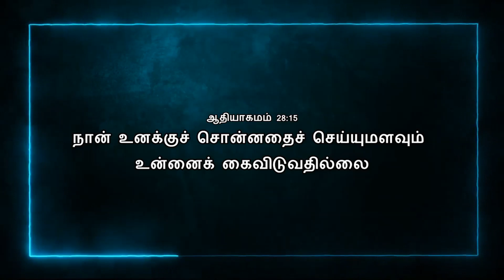Today Bible Verse In Tamil | 20/10/2023 | VISUVASAM TV | விசுவாசம் டிவி